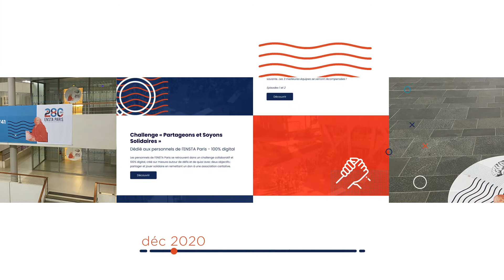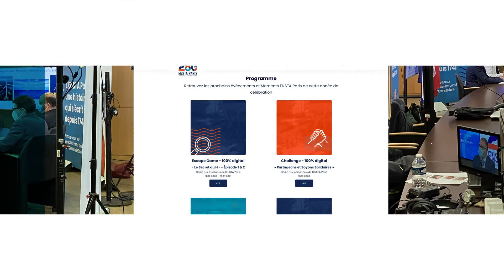Rétrospective du cycle anniversaire ENSTAParis280 ans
Retrouvez dans cette vidéo toutes les activités et tous les événements organisés dans le cadre du double anniversaire de notre école :

1 plateforme dédiée à l’événement
3 plateaux TV « Studio by ENSTA Paris »
3 vidéos « ENSTA’Sciences »
4 podcasts d’Alumni réalisés par une étudiante de l’école
1 comité éditorial dédié à l’écriture dynamique d’articles sur l’histoire de l’école
1 escape game digital pour les étudiants
1 challenge solidaire pour les personnels